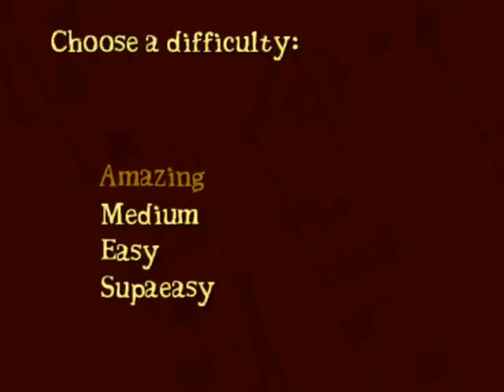FOF - Heart full of black - Burning brides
Frets on fire - Heart full of black - Burning brides

Performed by Morten1993